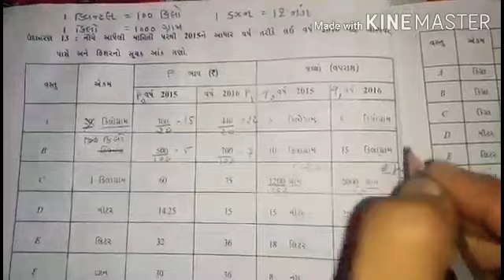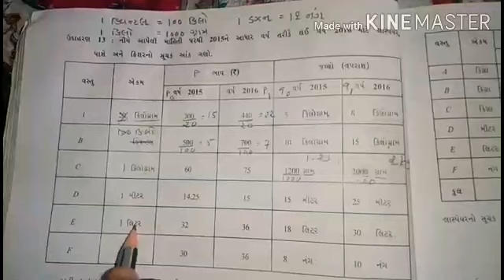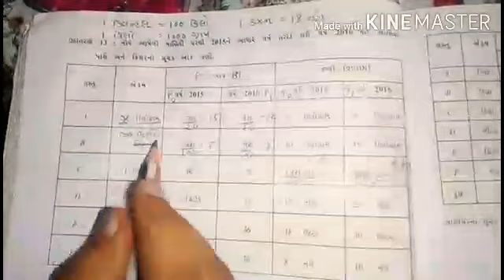SuchakAank ભાગ - ૭ લાસ્પેયર પાશે ફિશર નો એકમ પરિવર્તન દર્શાવતો સૂચક આંક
Ch.૧ સૂચક આંક